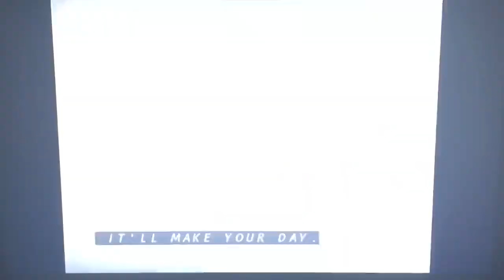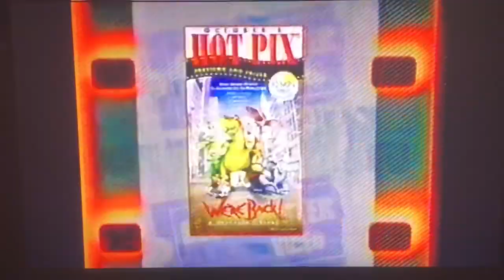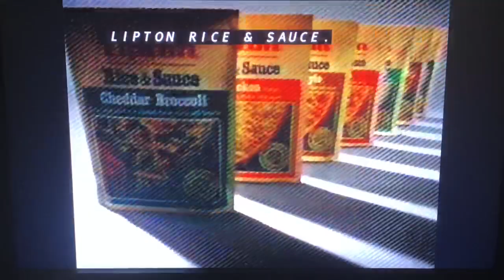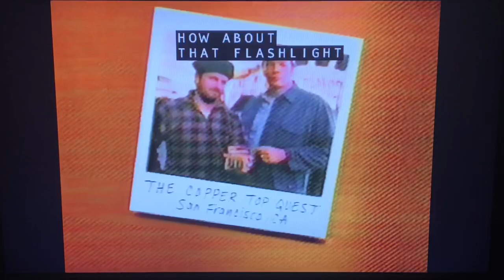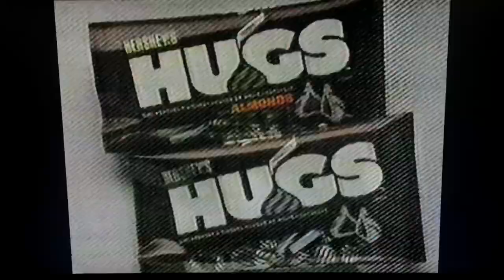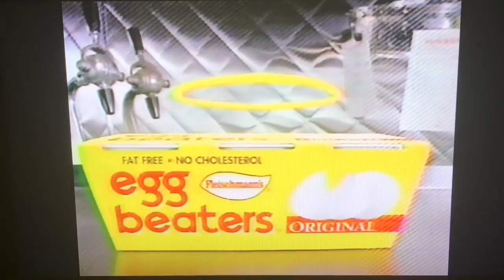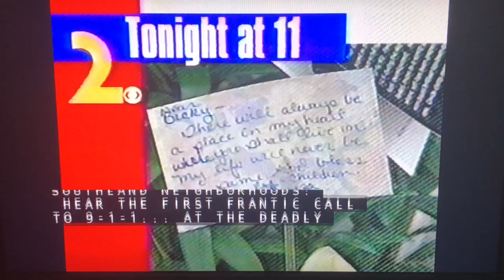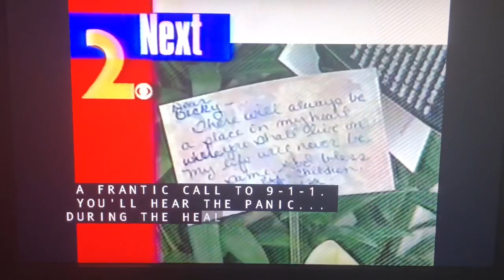CBS Special Movie commercials October 15, 1993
Taken during the late Burt Reynolds’ made-for-TV movie “The Man from Left Field” also starring Reba McEntire, on Friday, October 15, 1993 on KCBS-TV 2 Los Angeles, California.
- JCPenney (storewide sale)
- McDonald's (Big Mac)
- Hertz rent-a-car (#1 Club Gold)
- Systeme Biolage shampoo by Matrix
- Orville Redenbacher's butter popcorn
- "Late Show with David Letterman" promo with Tom Arnold
- "CBS Evening News" quick promo with Dan Rather and Connie Chung
- free "Hot Pix" videotape rental at Blockbuster Video featuring 1994 Chevrolet S-Series pickup truck
- Clorox toilet bowl cleaner
- America's Dairy Farmers (Cheese sandwich shoppe)
- Colgate toothpaste with Disney's "Aladdin" VHS $5 rebate
- Lipton Rice & Sauce mixes
- Walmart (Rollback America)
- Chevron gasoline with Techroline
- FHP Health Plan
- AT&T Special Country Savings (first birthday)
- Advin pain reliever (and Advil Cold & Sinus)
- Duracell batteries (Copper Top Quest)
- Burger King (Everyday Value Menu)
- Clairol Nice 'n Easy haircolor
- "Eye on Eye" promo with Connie Chung
- "Diagnosis Murder" premiere promo
- "The Nanny" teaser promo with Fran Drescher
- KCBS 2 Action News at 11pm promo
- another "Late Show" promo
- Chiquita bananas with Ben Crawford (seen at the end of Filmation's "Happily Ever After" tape)
- "Star Search" quick promo
- Hershey's Hugs chocolates
- Little Caesars Pizza (2 cheeser pizza for $7.99)
- Walt Disney World Resort
- 1994 Ford Ranger XLT 4x4
- Fleischman's Egg Beaters
- Stouffer's Lean Cuisine "Lunch Express" entrees
- L’Oréal Colorvive Technicare shampoo and conditioner
- "Evening Shade" and "Dave's World" promo
- Lime-A-Way Extra hard water stain cleaner
- 1994 Honda Accord EX
- KCBS 2 Action News at 11pm teaser promo with Michael Tuck
- Sears (fall fashions)
- McDonald's (59 cent hamburger)
- McDonald's ($2.99 extra value meal)
- Clarion Lipsliks lipsticks
- Vicks Nyquil cold relief
- "Murphy Brown" and "Love & War" promo
- "Bob" promo with Betty White
- KCBS 2 Action News at 11pm teaser promo with Michael Tuck and Bree Walker
- Maytag washing machines
- General Foods International Coffees (French vanilla café)
- KFC (Colonel's Rotisserie Gold)